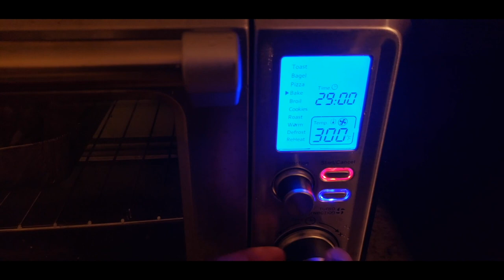Blindfolded Cooking Challenge - Episode 3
This week the PukaEyes can't use their eyes to cook. Uh oh... Whose dish do you think looks more appetizing?

Go check out Missing Polynesia for beautiful Polynesian clothing!